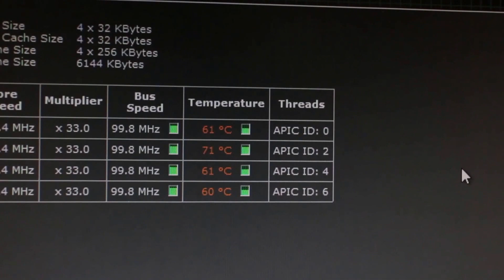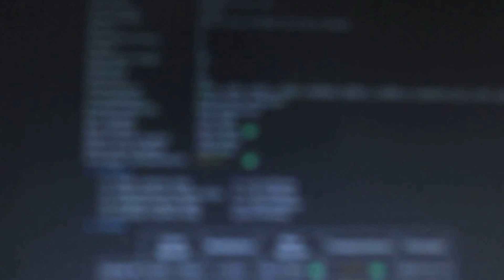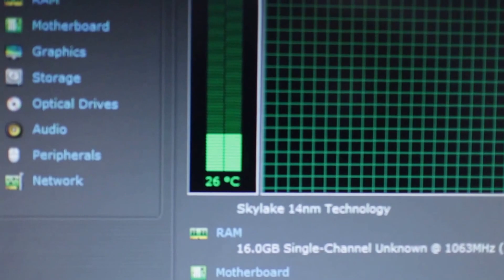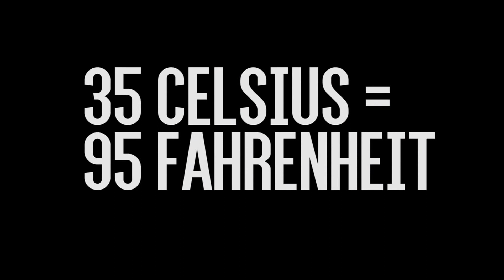Stock Vs Hyper 212X Vs NH-D14 CPU COOLER SHOWDOWN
Hey guys. If you ever wanted to see the difference (at stock settings) you can get between the stock CPU cooler (Intel), a mid range cooler (Hyper 212X) and a high end cooler (Noctua NH-D14) then you've come to the right place!